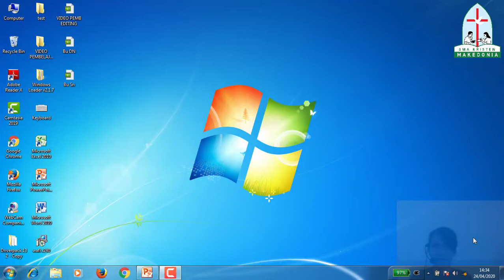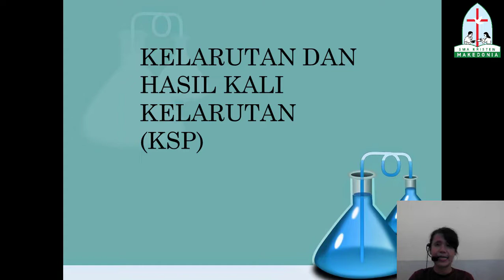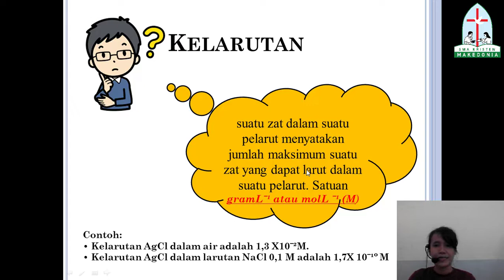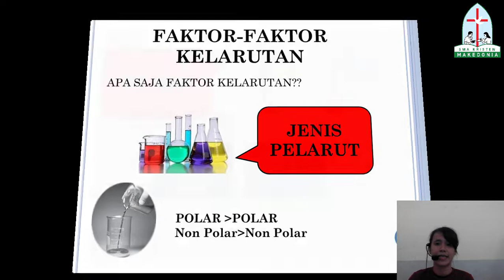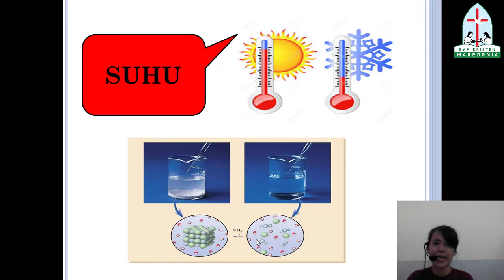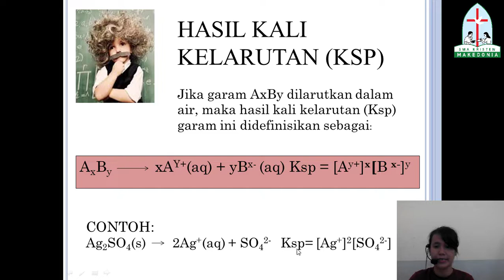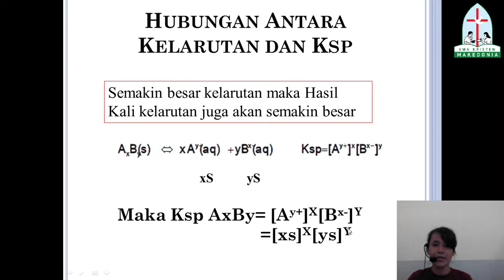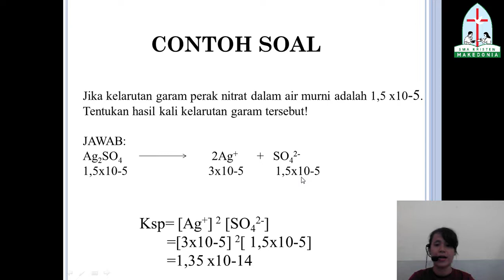Video Pembelajaran Kimia Kelas XI "Kelarutan dan Hasil Kali Kelarutan (KSP)"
Hallo Siswa-siswi Makedonia, Ngabang. Bagaimana kabarnya?

Berikut adalah video pembelajaran kita mengenai kelarutan dan hasil kali kelarutan (KSP),
saya harap semuanya bisa belajar secara mandiri dan tetap semangat ya!

Temukan keseruan di dalam materi tersebut, kerjakan setiap tantangan "tugas" yang ada dan jadilah anak yang bijak.

Tugasnya silahkan dikerjakan dan jangan lupa dikirim ke guru mapelnya ya!